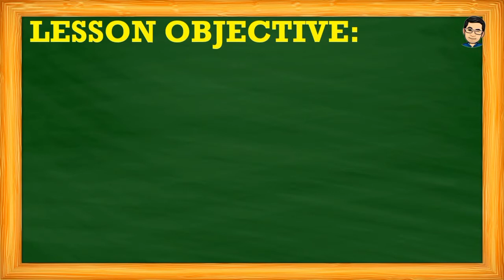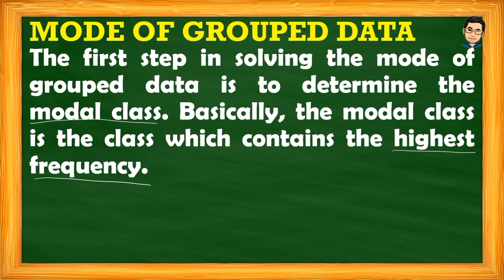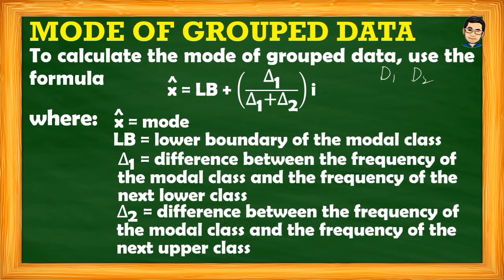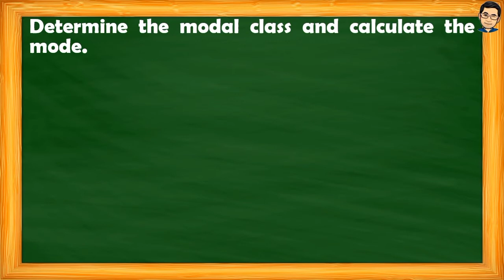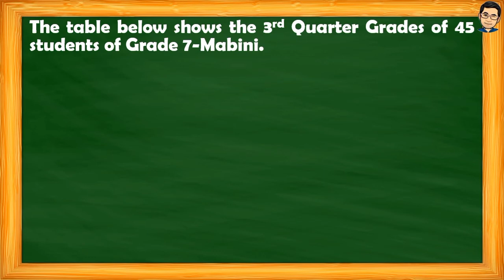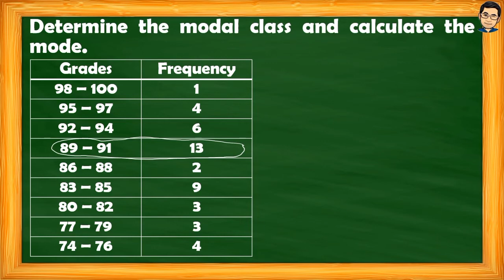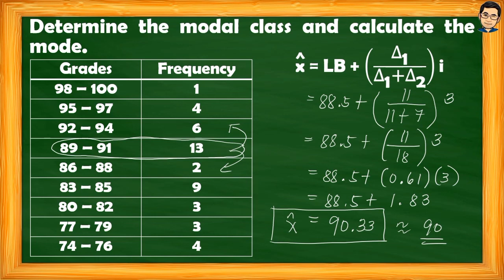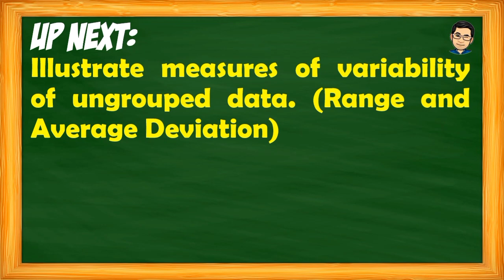MODE OF GROUPED DATA | MATH 7 | QUARTER 4 - WEEK 6